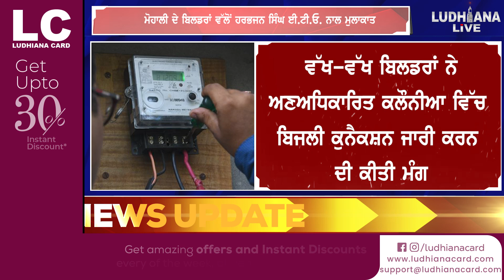ਅਣਅਧਿਕਾਰਿਤ ਕਲੌਨੀਆਂ ਵਿੱਚ ਬਿਜਲੀ ਕੁਨੈਕਸ਼ਨ ਜਾਰੀ ਕਰਨ ਮੰਗ ‘ਤੇ ਛੇਤੀ ਫੈਸਲਾ ਲੈਣ ਦਾ ਭਰੋਸਾ ਦਿੱਤਾ